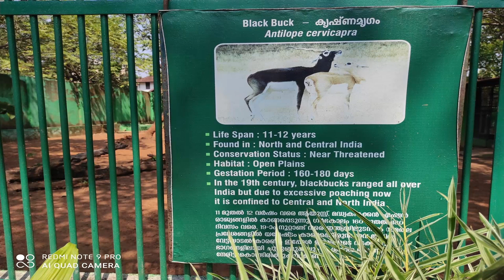Black Buck try attract the female | Antilope cervicapra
Hello friends, Most of the videos in this channel is recorded by mobile. I am always looking my surroundings to capture the magical world of nature. The little things that happen around us may surprise us because so many things in nature are like that.
So you might get a new knowledge as you watch this video ,

The blackbuck, also known as the Indian antelope, is an antelope native to India and Nepal. It inhabits grassy plains and lightly forested areas with perennial water sources. It stands up to 74 to 84 cm high at the shoulder. Males weigh 20–57 kg, with an average of 38 kg. Wikipedia
Conservation status: Near Threatened (Population stable) Encyclopedia of Life
Scientific name: Antilope cervicapra
Family: Bovidae
Class: Mammalia
Order: Artiodactyla
Kingdom: Animalia